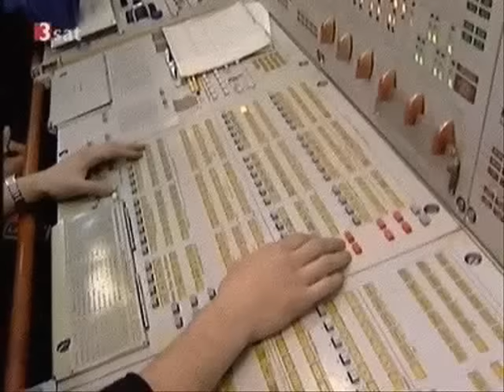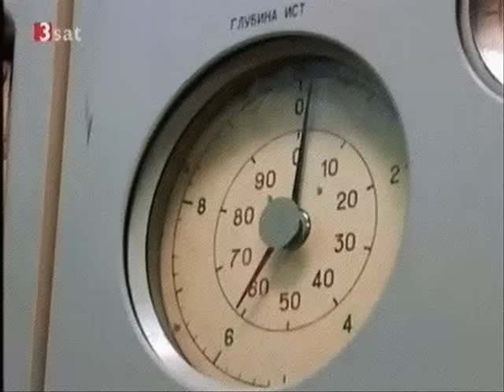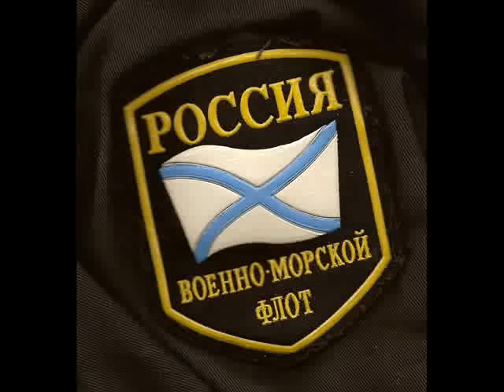Russian Typhoon Sub